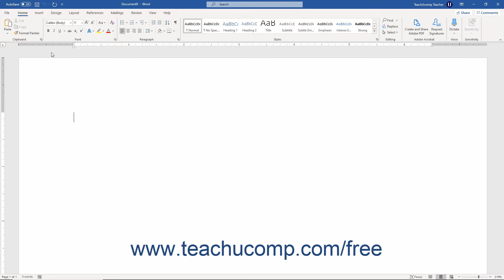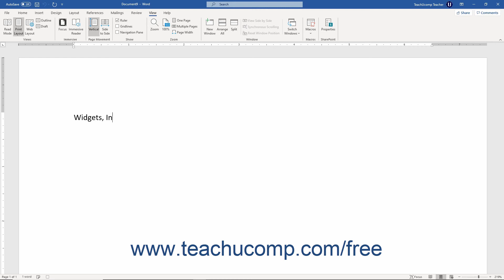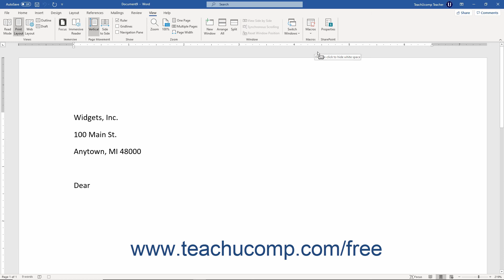Word 2019 and 365 Tutorial Recording Macros Microsoft Training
FREE Course! Learn how to record macros in Microsoft Word 2019 & 365 - the most comprehensive Word tutorial available. Visit us today!